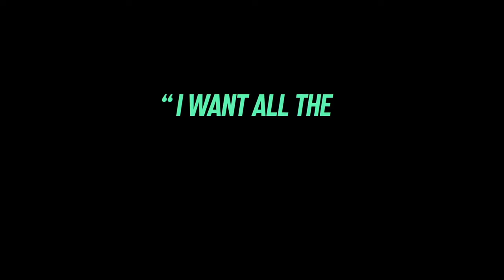THE EXPENDABLES 4 Official Trailer #2 (2023) Jason Statham, Megan Fox, Sylvester Stallone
A new generation of stars join the world's top action stars for an adrenaline-fueled adventure in Expend4bles. Reuniting as the team of elite mercenaries, Jason Statham, Dolph Lundgren, Randy Couture, and Sylvester Stallone are joined for the first time by Curtis "50 Cent" Jackson, Megan Fox, Tony Jaa, Iko Uwais, Jacob Scipio, Levy Tran, and Andy Garcia. Armed with every weapon they can get their hands on and the skills to use them, The Expendables are the world's last line of defense and the team that gets called when all other options are off the table. But new team members with new styles and tactics are going to give "new blood" a whole new meaning